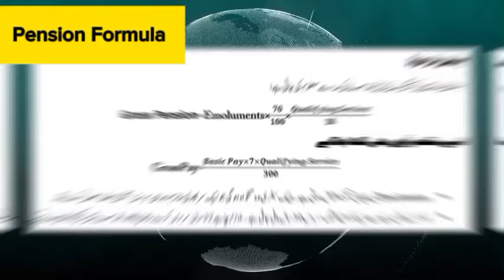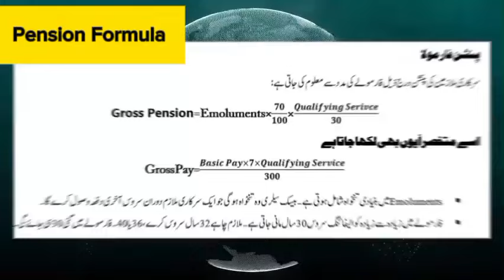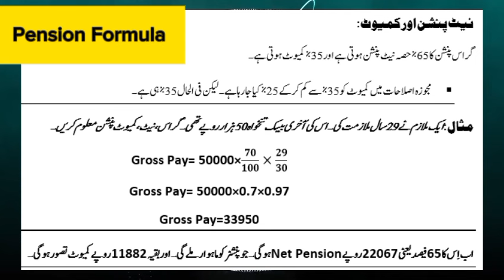Pension Formula in Pakistan | Pension Calculation | Pension Calculator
This video is about pension formula for government employees and pensioners. Pension formula is explained with an example. By the end of this video, you'll become master in pension calculation.